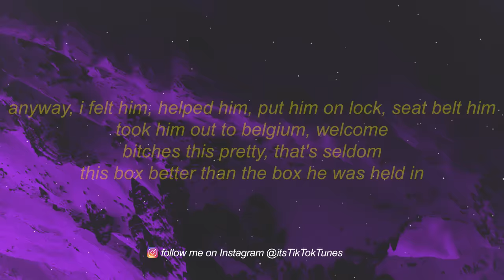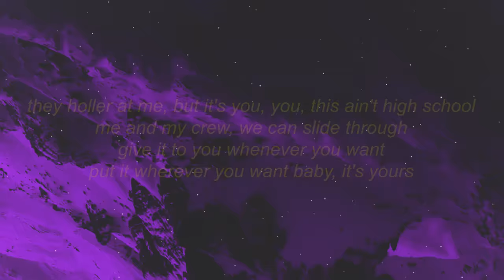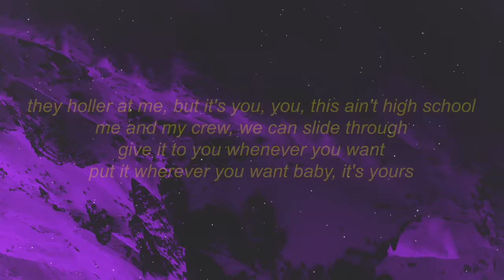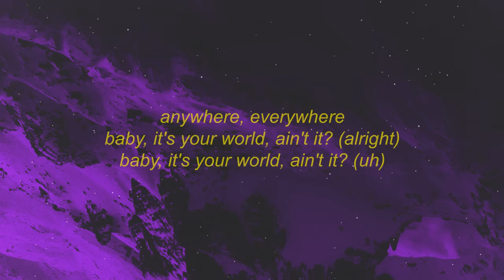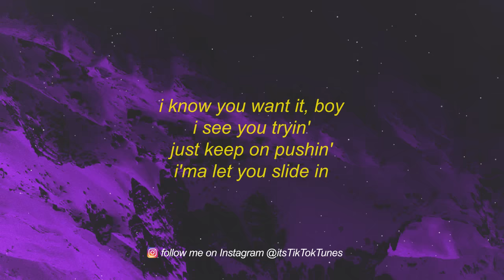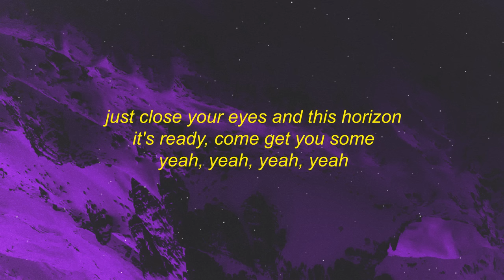Nicki Minaj - High School (Lyrics) ft. Lil Wayne | baby it's your world ain't it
Get Nicki Minaj - High School Lyrics ft. Lil Wayne baby it's your world ain't it um tag me when y'all do my challenge

Stream Nicki Minaj - High School Lyrics ft. Lil Wayne baby it's your world ain't it um tag me when y'all do my challenge

he said he came from jamaica, he owned a couple acres
a couple fake visas 'cause he never got his papers
gave up on love, fucking with them heart breakers
but he was gettin' money with the movers and the shakers
he was mixed with a couple things, ball like a couple rings
bricks in the condo and grams to sing sing
left arm, baby mother tatted
five year bid up north when they ratted
anyway, i felt him, helped him, put him on lock, seat belt him
took him out to belgium, welcome
bitches this pretty, that's seldom
this box better than the box he was held in
i'm momma dee in that order, i call him daddy like daughters
he like it when i get drunk, but i like it when he be sober
that's top of the toppa, i never fuck with beginners
i let him play with my pussy then lick it off of his fingers

[chorus: nicki minaj & (lil wayne)]
they holler at me, but it's you
you, this ain't high school
me and my crew, we can slide through
give it to you whenever you want
put it wherever you want
baby, it's yours
anywhere, everywhere
baby, it's your world, ain't it? (alright)
baby, it's your world, ain't it? (uh)
she got a nigga at home, and one on the side
best friend is a dyke, they fucked around a few times
her and her momma alike, so all they do is fight
i tell her make me some money, she tell me, "make me a wife"
i tell her, "bitch, you crazy, fuck wrong with you?"
and excuse my french, but i'm a long kisser
and then she try to tell me i'm the only one that's hittin'
and i say, "what about them niggas?" she say, "what about them niggas?"
you right, what you doing tonight?
put on something tight, don't judge me, i get life
she love me like a brother, but fuck me like a husband
pussy like a oven, too hot to put my tongue in
all i had to do is rub it, the genie out the bottle
pussy so wet, i'ma need goggles
she tell me that's it's mine, i tell her stop lyin'
mine and who else? she say worry 'bout yourself
lil tune

baby, it's yours
anywhere, everywhere
baby, it's your world, ain't it?
[outro: nicki minaj]
i know you want it, boy
i see you tryin'
just keep on pushin'
i'ma let you slide in
just close your eyes and
this horizon
it's ready, come get you some
yeah, yeah, yeah, yeah